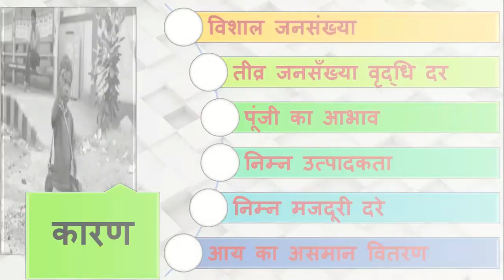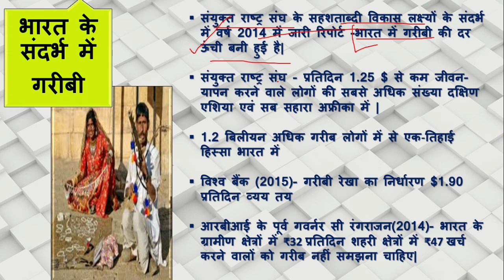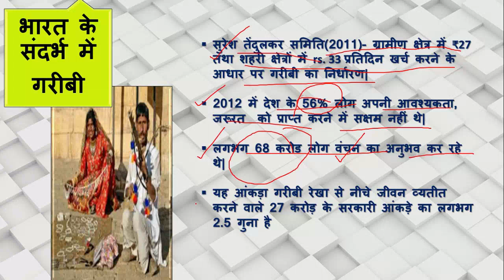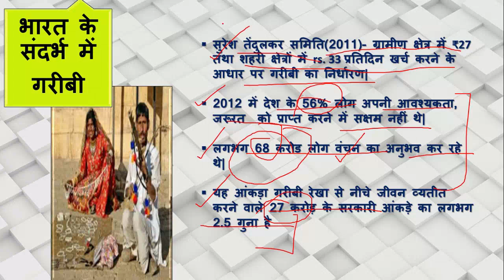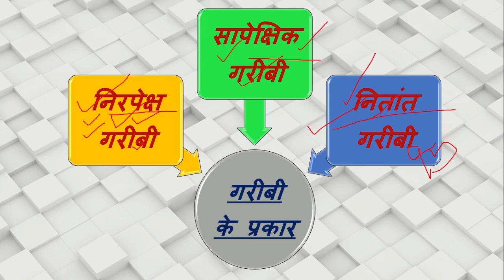uppsc /upsc| GS-1| गरीबी और विकासात्मक विषय (part-2)| preparation|planning |strategy